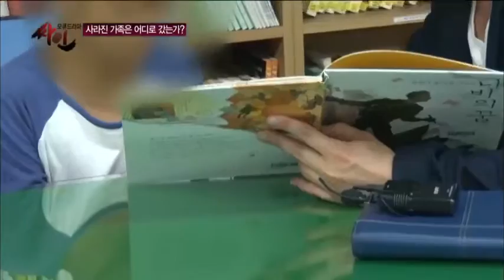노숙 생활을 그만두고 안정을 찾게 된 노숙 할머니와 손자_채널A_싸인 16회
[모큐드라마 싸인] 2013/09/10 방송 16회 - 사라진 가족

# 서울의 한 공원 화장실에 남자 아이가 살고 있다는 제보가 왔다. 남자 아이는 할머니와 함께 동네를 배회하다가 밤이 되면 공원 화장실에서 노숙으로 밤을 지새우고 있었다. 오랜 시간 두 사람을 추적 관찰해 본 결과, 제작진은 할머니에게서 몇가지 이상한 점을 발견할 수 있었는데... 먼저 할머니가 지나치게 아이에게 집착하고 있다는 것. 단 둘이 있을 때는 아이에게 한없이 자상하고 따뜻한 할머니였지만 타인 특히 남자가 아이에게 가까이 가면 할머니는 이성을 잃고 난폭한 모습이었다. 과연 이들에게 가족은 없는 것일까? 이들은 대체 무슨 이유로 거리에서 생활하게 된 것일까?